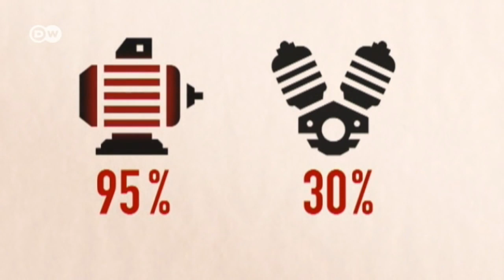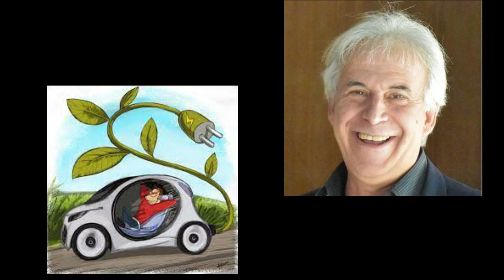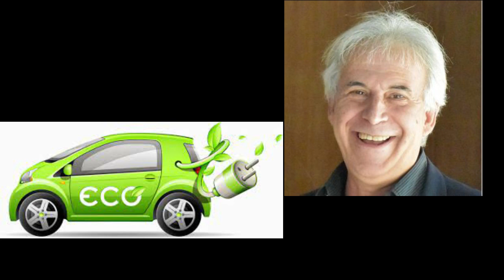c1 Autos Electricos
Primera Columna Educación y Tecnología. Emitido por Radio Universidad 93.1 en Abril de 2022